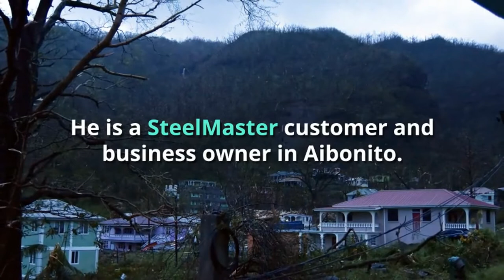Hurricane Maria Survivor: “SteelMaster Building Saved My Life And $70,000”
One of those affected by Hurricane Maria was Jose Malave, a longtime SteelMaster customer and business owner in Aibonito.

He says he rode out the storm inside of his disaster resistant SteelMaster Building. He says thanks to his metal Quonset Hut, he is alive and able to tell his story. He was also able to save $70,000 in damages when he stored his precious belongings inside of his steel building.